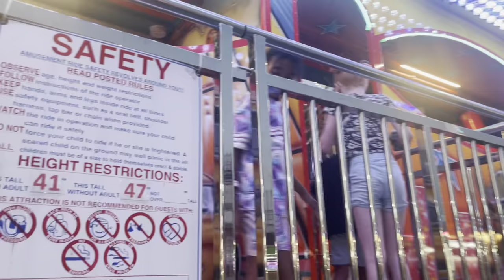Surprise!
Journie’s face reaction 😂😂😂 there’s nothing like a good old, fair rides, rides and more rides with popcorn and cotton candy. You name it Journie, and her Besty had a great time at the state county fair. Here’s a little glimpse of how the day went.